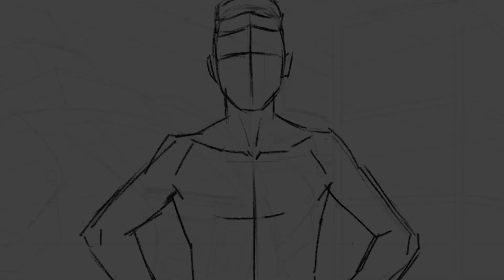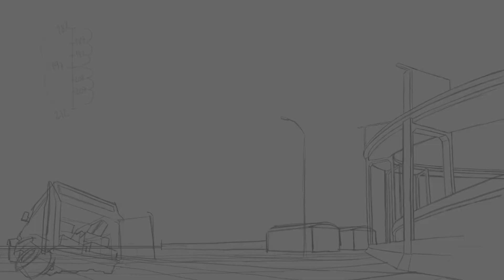Tech Trash TEASER ANIMATIC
TECH TRASH is a series project I have. This is the animatic of the project's teaser. Note that some scenes are already animated.